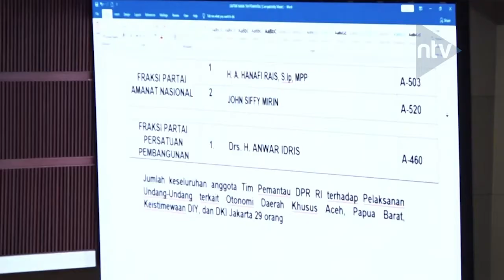DPR RI Belum Terima Surat Presiden Terkait Omnibus Law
DPR RI Menyatakan Belum Menerima Surat Presiden Terkait Dua Rancangan Undang-undang (RUU) Omnibus Law Yang Diprioritaskan Presiden RI Joko Widodo. Dua RUU Itu Yaitu Terkait Rancangan Undang-undang (RUU) Perpajakan Dan RUU Cipta Lapangan Kerja.